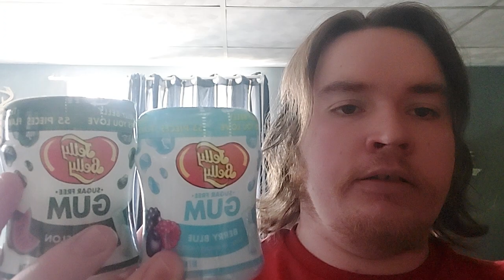Josh's Gum Reviews Jelly Belly Watermelon & Berry Blue Sugarfree Gums